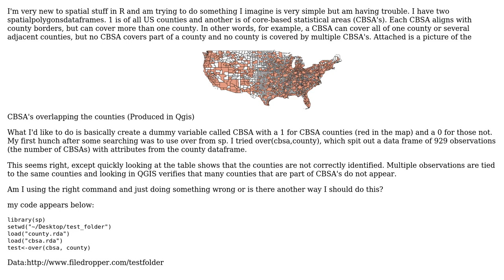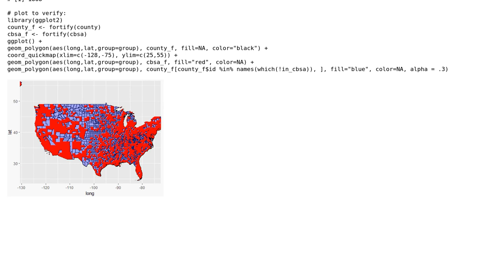GIS: R- Polygons overlapping Polygons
With thanks & praise to God, and with thanks to the many people who have made this project possible! You are responsible for your own actions.